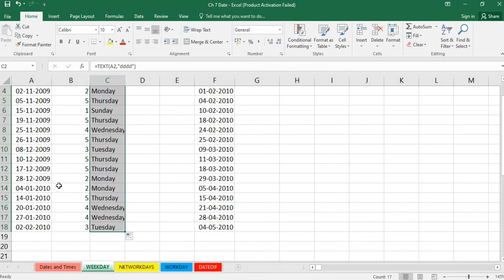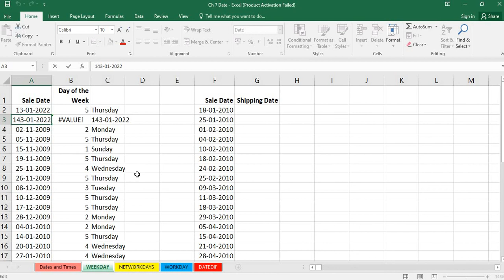CADD NEST || RT NAGAR || Excel Formula Day of the WEEK || KANTHARAJ N